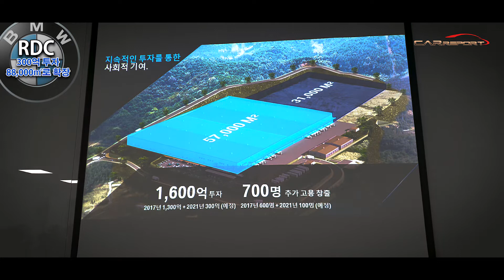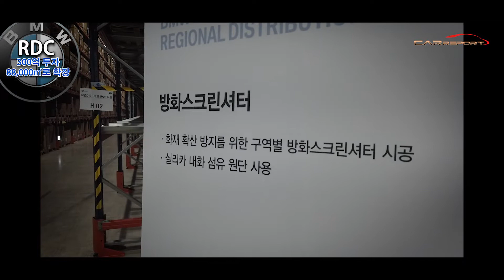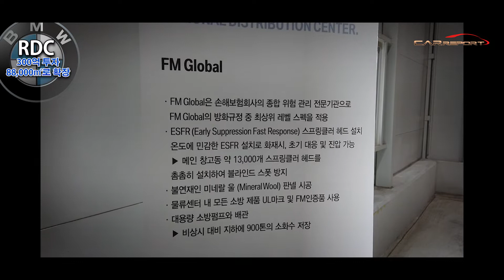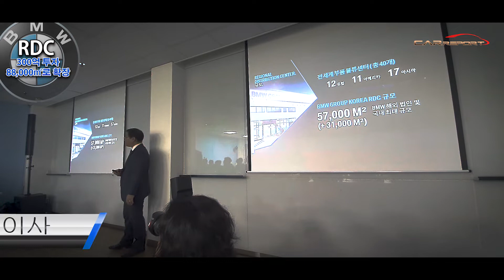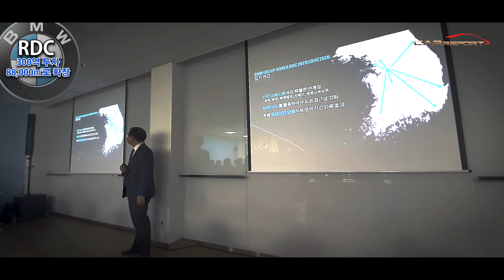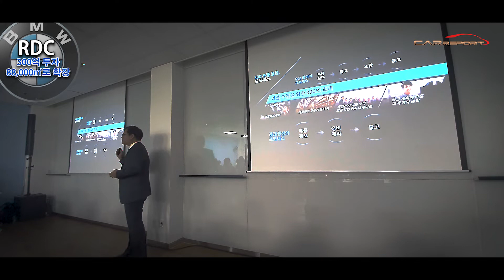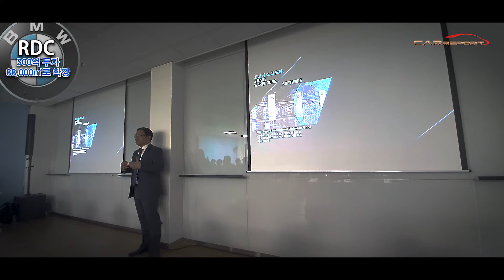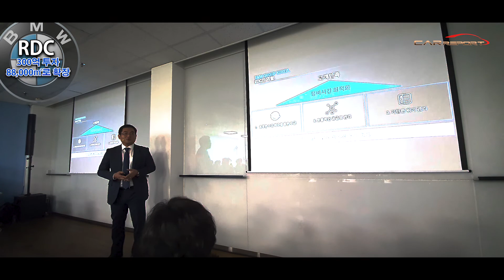RDC가 뭐야? BMW코리아 300억들여 88,000㎡ 규모 확장(rdc)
BMW 그룹 코리아는 총 300억원을 투자해 기존 안성 RDC를 확장하고 물류 시스템을 개선한다. BMW의 해외 법인 중 세계 최대 규모를 자랑하는 안성 RDC는 축구장 8개 크기인 현재 57,000㎡ 규모에서 88,000㎡ 규모로 확장될 예정이며 이를 위해 100여명의 고용창출 계획을 발표했다. BMW RDC는 이미 부품 가용 능력이 업계 최다 수준인 86,000여 종에 이르고 있으며 확장 시 더욱 많은 부품을 취급, 보관하게 되어 고객들에게 최단 시간 부품 배송이 가능해질 것으로 예상된다.

RDC는 오전 발주 기준 당일 오후 5시 이내, 오후 발주 기준 익일 아침 7시 이내 딜러 배송이 완료되는 시스템을 갖추고 있으며 리콜 사태 이후 더욱 효율적인 운송 기간 단축을 위한 프로세스를 구축했다. 향후에도 부품 발주부터 입고, 보관, 출고에 이르는 부품 공급 프로세스를 지속적으로 업그레이드할 예정이다.

한편 RDC는 이미 통일에 대비하여 업계에서 최초로 고객만족을 극대화시킬 수 있는 유라시아 철도를 활용한 부품 공급 테스트를 이미 완료했다. 향후 유라시아 철도 운송이 본격 시작되면 기존 항공과 해상 운송 체제에서 철도 운송 루트가 추가되어 더 빠른 부품 공급 및 안정성이 배가될 것으로 예상된다.

또한 AI를 적극 활용한 스마트 물류 시스템을 구축하고 물류시스템 일부에는 자동화 프로세스를 도입하여 생산성과 효율성 개선 계획도 밝혔다.